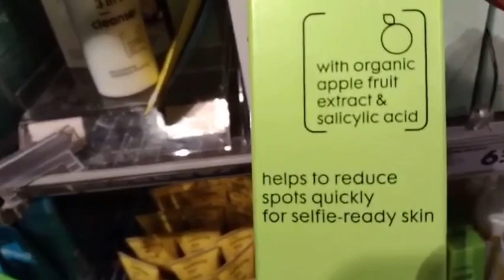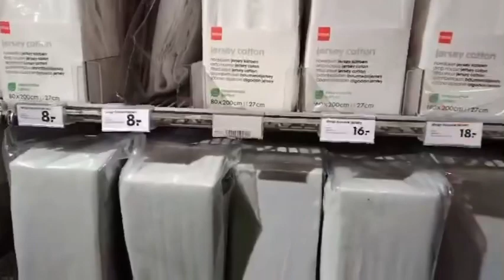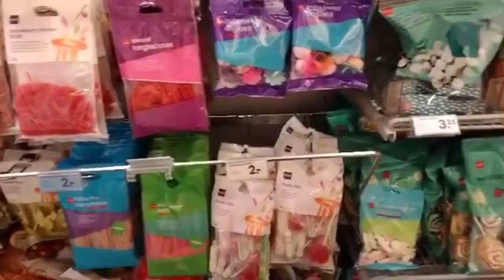HEMA STORE,MADE FROM GERMAN PRODUCT.